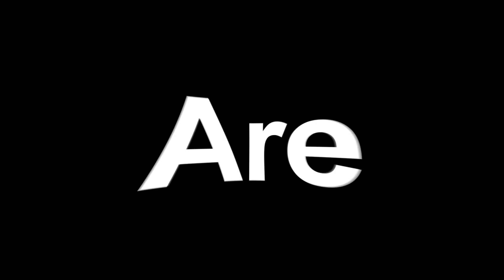Who the f*ck are you?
Not only do I let you read my journal today, I share a powerful question I have my coaching clients answer.  If you're struggling with how the pandemic has changed your job, role, title, identity, sense of self or just confused the heck out of you, you need to watch this episode!